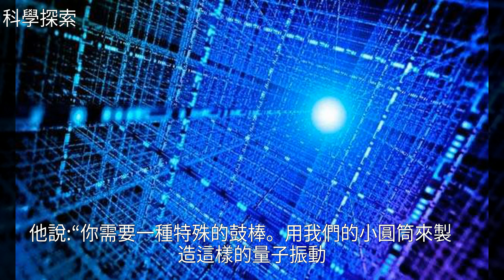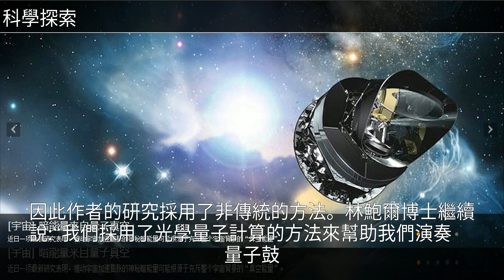量子領域新突破，國外科學家研製出“量子鼓”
量子領域新突破，國外科學家研製出“量子鼓”量子領域新突破，國外科學家研製出“量子鼓”